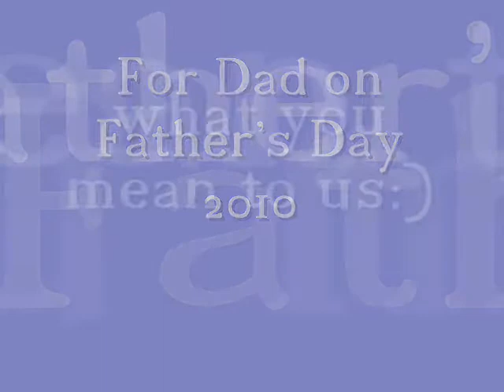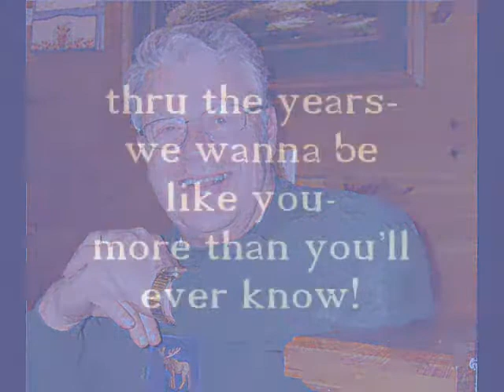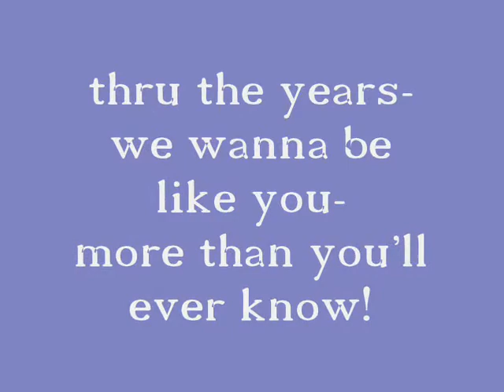for Dad 2010